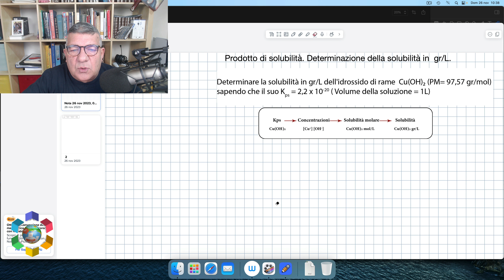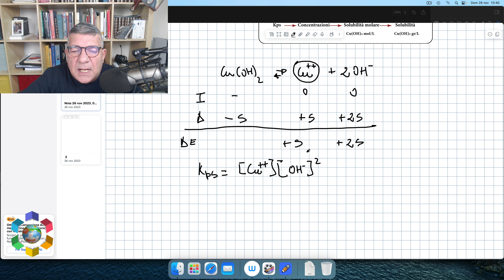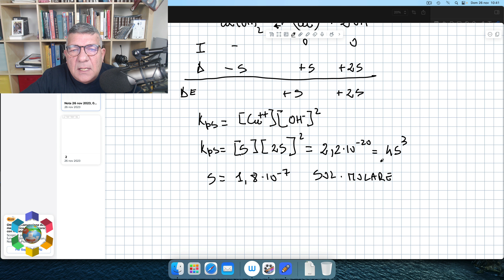Prodotto di Solubilità: determinazione della solubilità di un sale poco solubile.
ACQUISTATE I MIEI DUE MANUALI DI CHIMICA REPERIBILI SU AMAZON.

Stechiometria e nomenclatura chimica:

Dagli orbitali atomici alla Geometria Molecolare VSEPR:

Nella video lezione viene spiegato come la solubilità di un sale poco solubile.
Vi propongo uno schema per risolvere senza problemi gli esercizi.

Troverete tutto il materiale didattico (gratuito) degli argomenti sin qui trattati al seguente Link:

SCRIVETEVI E SOSTENETE IL MIO CANALE!!! UNICO NEL REALIZZARE VIDEO ANIMATI IN 3D e 4K.

Il canale Enrico Vitali Scienze e Natura è dedicato alle discipline scientifiche quali Chimica, Biologia, Biochimica e Scienze della Terra. Troverete un corso completo di Chimica con circa 200 video lezioni e video animati con simulazioni  in HD e in 4K.

Tour virtuali vulcani italiani in 3D